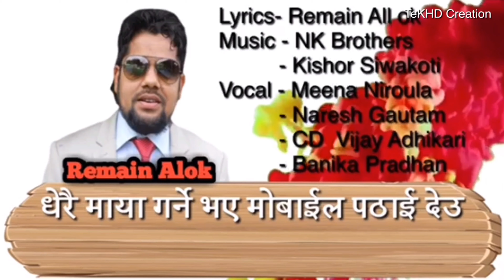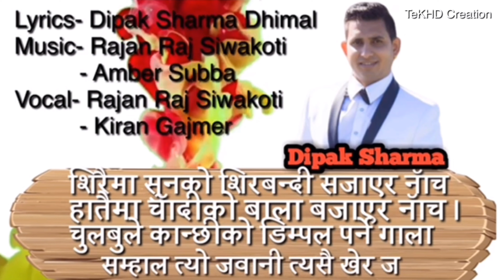Promo Of Nepali Geet/Ghazal Album CONNECTION || TeKHD Creation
नेपालीभाषी चार भुटानी सर्जक दुर्गा रिमाल, रिमेन आलोक, झगेन धिमाल र दिपक धिमालको सांगीतिक ALBUM connection.
CONNECTION - नेपाली सांगीतिक ALBUM Launching Promo Video.
Durga Rimal,Jhagen Dhimal,Remain Alok,Dipak Sharma Dhimal.

Creative Circle Australia को Banner बाट प्रस्तुत हुन गईरहेको नेपालीभाषी चार भूटानी सर्जकहरू दुर्गाप्रसाद_रिमाल, झगेन_धिमाल, रिमेन_आलोक र दीपक_शर्मा_धिमाल को संगीतिक यात्रा: कनेक्शन (Connection) को बिमोचन यही 26 अक्टोबर 2019 सनिबारका दिन अष्ट्रेलियाको मेल्वर्न सहरमा भूटानीहरूको ११ औ पुनर्वासको बार्षिक उत्तबको शु-अवसर तथा दशैँ-तिहार बिशेष कार्यक्रमबिच भव्यताका साथ हुन गइरहेको छ

आयोजक:
१. भूट्निज-नेपाली इथ्निक स्कुल मेलवर्न
२. भूट्निज सिनियार सिटिजन ग्रूप, मेलवर्न

This is TekHD Creation Presentation,